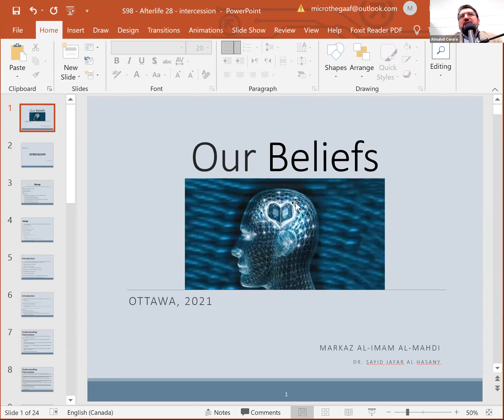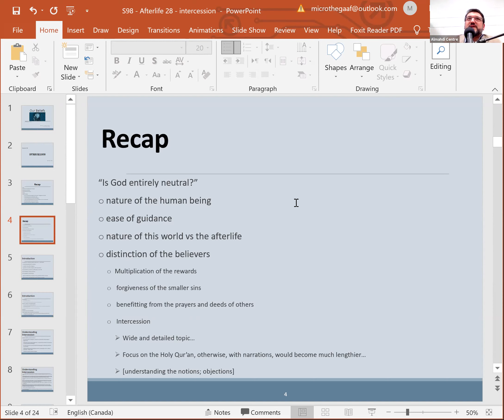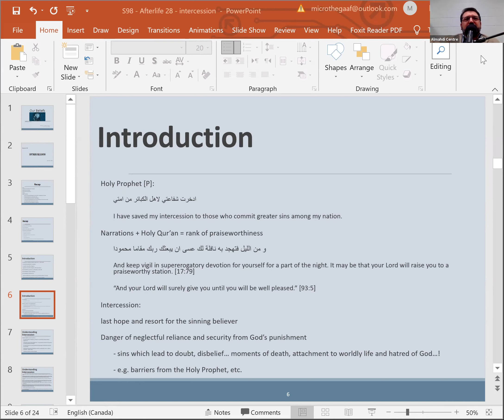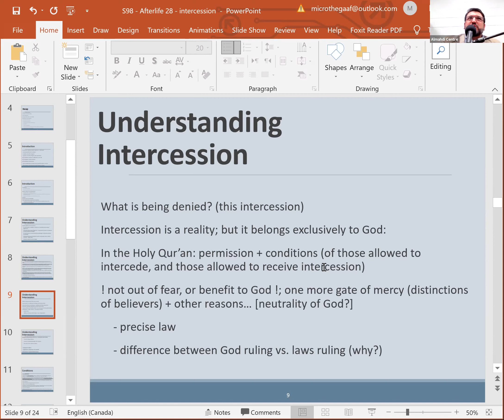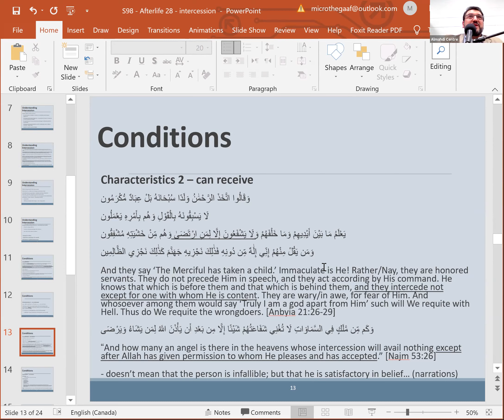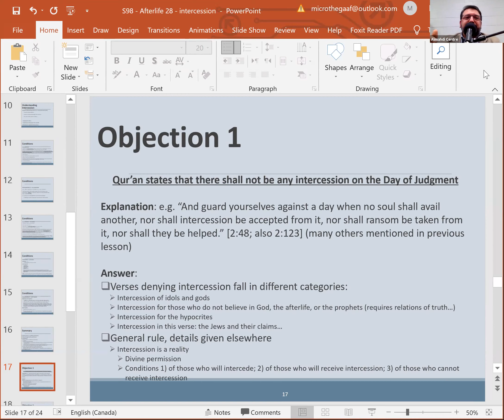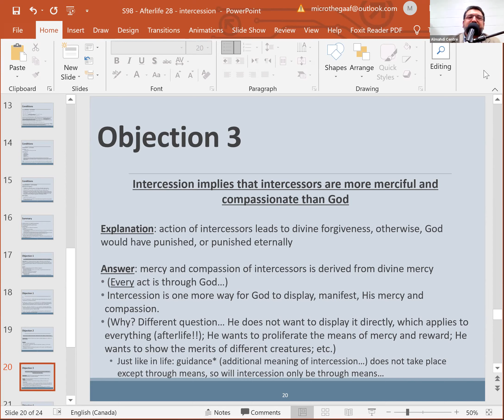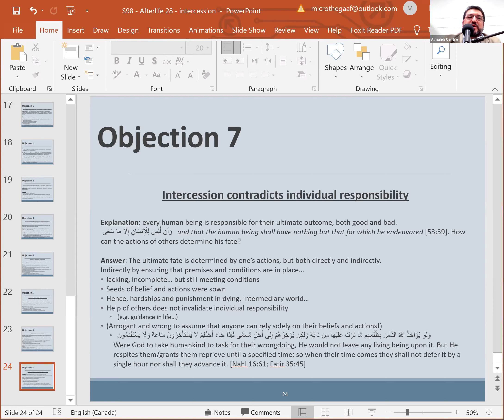Beliefs Simplified 98: Afterlife 28 - Understanding Intercession (Shafa'a)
In this lecture, the notion of intercession is presented and explained, and answers are provided to the major objections against this belief.